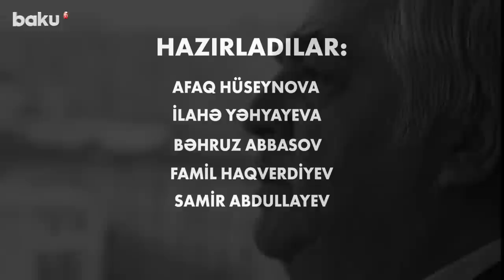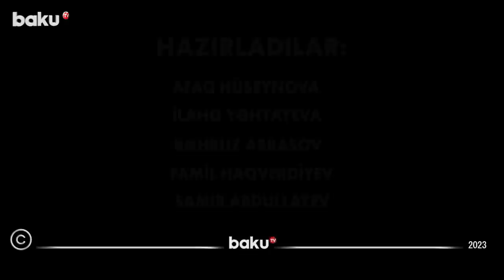Səyavuş Aslan narkoman oğlunu xilas edə bilmədi - RETRO BAKU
00:00 - Başlanğıc
00:05 - Ulduz filmi
00:58 - Əhməd Haradadır filmi
01:32 - 777 Nömrəli iş filmi
01:46 - Yol Əhvalatı filmi
02:45 - Ulduz filmi
03:45 - Bəyin Oğurlanması filmi
05:18 - Cin mikrorayonda filmi
07:14 - Hicran Tamaşası
07:47 - Aktirisanın Təbəssümü filmi

“Retro Baku” verilişinin yeni buraxılışı efirə gedib.
Mərhum aktyor Səyavuş Aslana həsr olunan buraxılışda Xalq artistləri Ramiz Həsənoğlu, Mərahim Fərzəlibəyov, Əməkdar artist Suğra Bağırzadə və oğlu Eldar Aslan onunla bağlı xatirələrini bölüşüblər.
E.Aslan atasının ölümündən sonra yaşadığı təsirli hadisədən danışıb: “Bulvardan gələndə atamdan soruşmuşdum ki, məni çox istəyirsən, yoxsa qardaşımı? Demişdi ki, qardaşını. Bunun təsiri altında qalmışdım. Vəfat etdikdən sonra bir nəfər zəng edib, mənimlə görüşmək istədi. Həmin adam yuxuda atamı gördüyünü və ona “Mənim sevdiyim bir övladım var, o da Eldardır” söylədiyini dedi”.
Verilişdə “Bəyin oğurlanması” filminin çəkilişi zamanı Səyavuş Aslana vurulan xəbərsiz şillədən də bəhs olunub.
Qeyd olunub ki, rejissor Vaqif Mustafayev səhnənin təbii alınması üçün aktyor Muxtar Maniyevdən onu gözləmədiyi anda şillə ilə vurmasını tələb edib. Səyavuş Aslan isə buna görə bir müddət Vaqif Mustafayevlə küsülü qalıb.